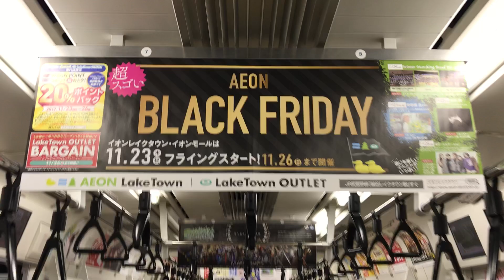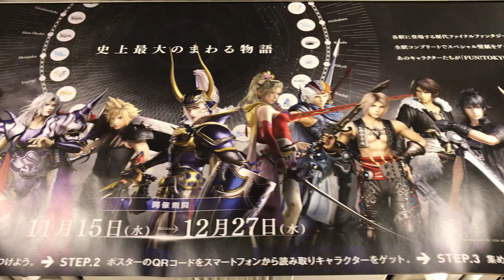2017 1122 0455 IMG 1522JR電車中吊流し撮り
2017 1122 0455 IMG 1522JR電車中吊流し撮り